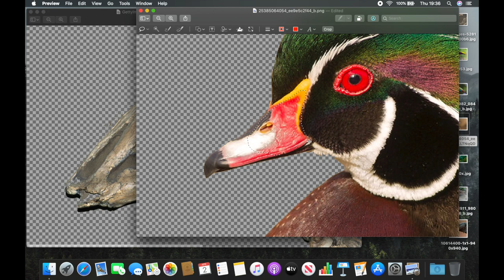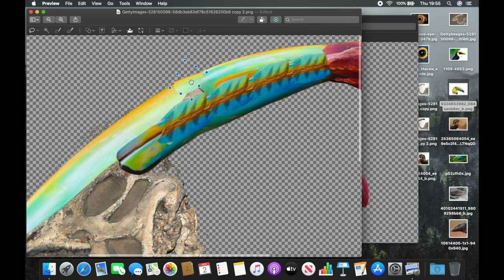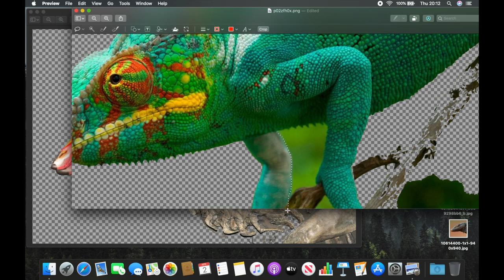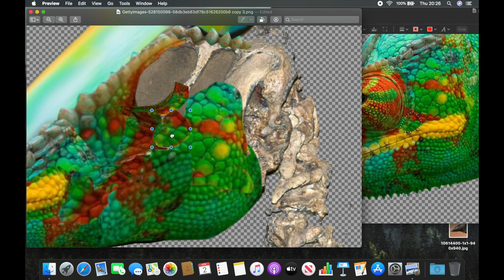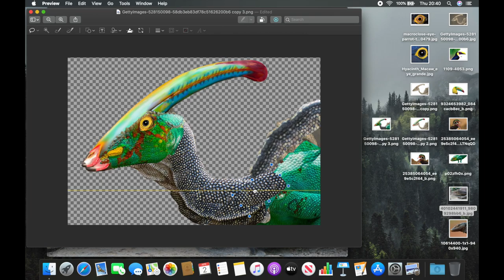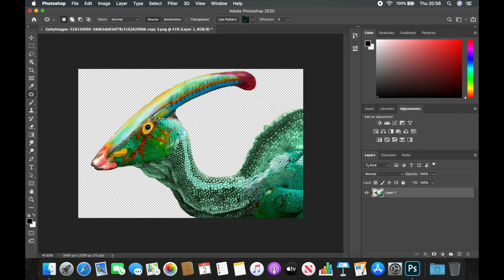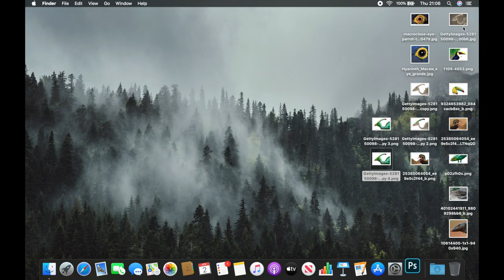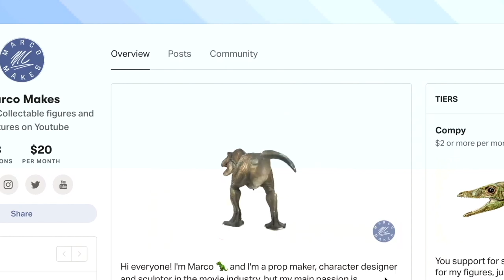PARASAUROLOPHUS Photo Editing and Drawing+ SHOUTOUTS How to Draw a Realistic Dinosaur on Photoshop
PARASAUROLOPHUS Photo Editing + SHOUTOUTS, How to Make a Realistic Dinosaur on Photoshop

Here's something new! Let me know what you think and I'll make more! 🦖😁😎